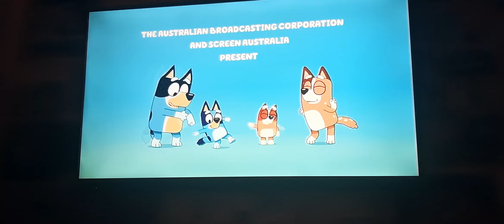Bluey ABCKids Intro with Audio Description